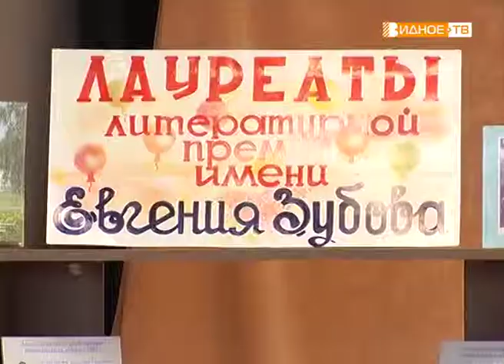"Литературная премия" - награждение лауреатов премии имени Евгения Зубова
Литературная премия имени Евгения Зубова была учреждена в 2003 году. С тех пор эту награду получают самобытные поэты и прозаики со всей Московской области. Для литераторов Видновского края премия имеет особую значимость, ведь поэт Евгений Зубов сам родом из этих мест